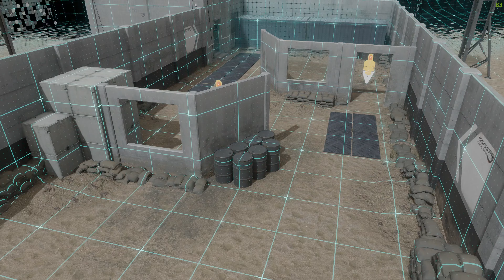Death Stranding Directors Cut 4K ( Pure Gameplay , No Commentary , 4090 ) - ( Part 18 )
Death Stranding 4K running on an Asus Tuf 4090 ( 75 % power target ) MAX graphics settings , 120hz on LG OLED TV